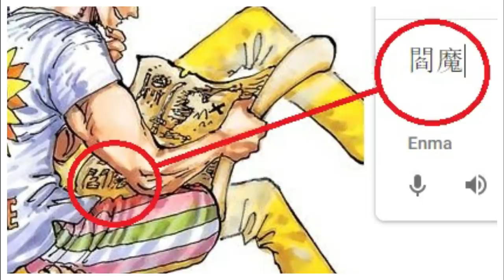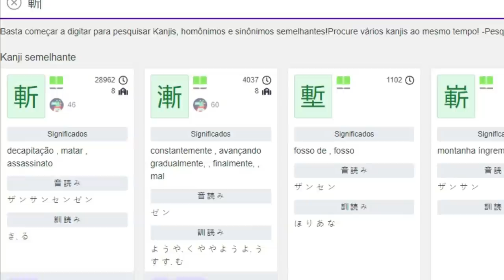ZORO VS KAIDO CONFIRMADO?O VERDADEIRO SIGINIFICADO DA CAPA COLORIDA DO CAPITULO 992